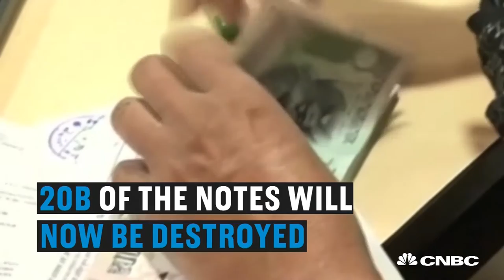India's 'Day Of Rage' Against Ban On Currency | CNBC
Indian opposition parties organize nationwide protests against the government's ban on two major currency notes.